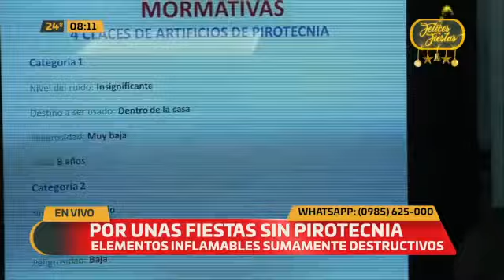Por unas fiestas sin pirotecnia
Se está lanzando una campaña para evitar el uso de este tipo de artefactos